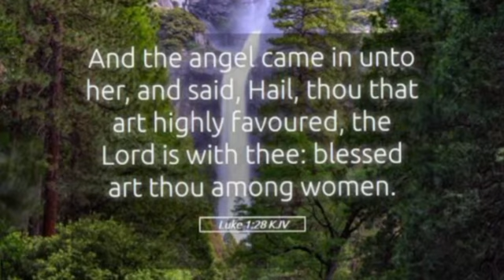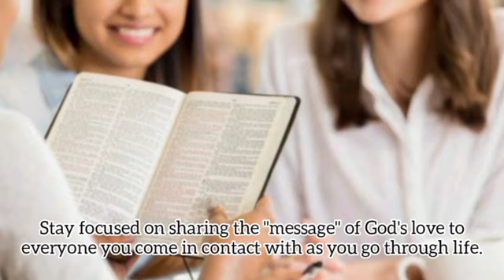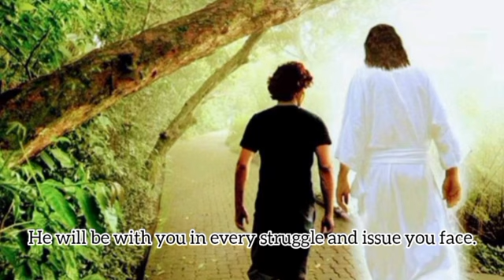Sangat Disukai - Renungan Pagi 07 Okt 2023